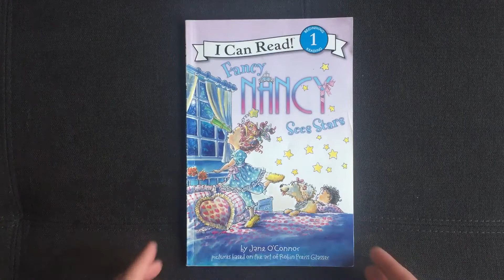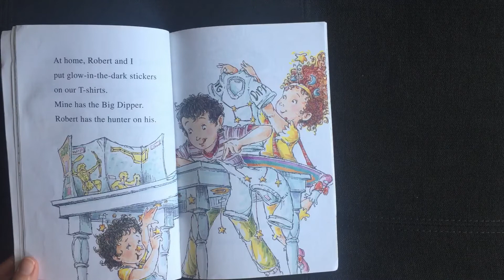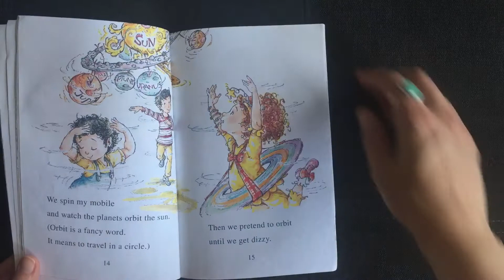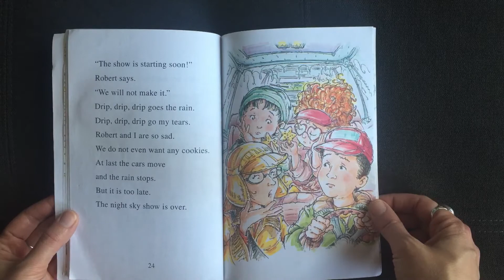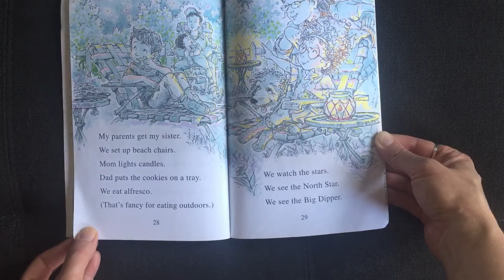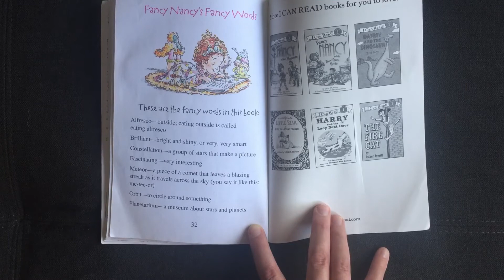Fancy Nancy Sees Stars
Fancy Nancys fun with space and stars